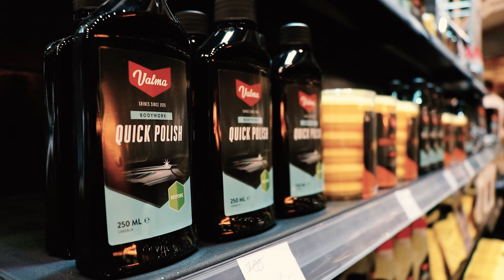Day1 World of Cars - Valma + Turtle Wax Promo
8-10 juli 2022 / Jaarbeurs Utrecht